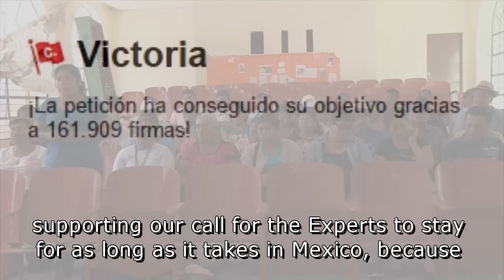¿Por qué es importante para las familias de Ayotzinapa la estancia del GIEI en México?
Padres y madres de los estudiantes desaparecidos de la Escuela Normal Rural explican las razones por las que es necesario extender la estancia del Grupo Interdisciplinario de Expertos Independientes en México.